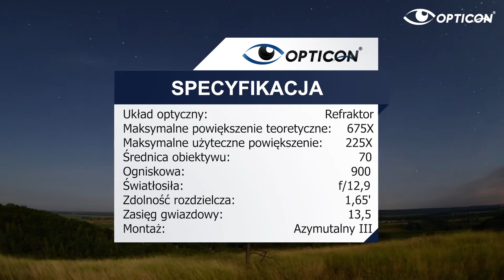Teleskop OPTICON ProWatcher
Teleskop Prowatcher od marki Opticon to profesjonalny instrument do obserwacji astronomicznych w bardzo przystępnej cenie. Nasz teleskop to również doskonały prezent dla ciekawych świata młodych odkrywców! Projektując prezentowany model, producent zadbał o wygodę użytkowania, jakość komponentów i prezentowanego obrazu oraz przybliżenie. Teleskop Prowatcher to idealny sprzęt do astronomii i obserwacji naziemnych na ogromne odległości: podziwiania krajobrazu, podglądania ptaków, rozpoznawania odległych budowli i samolotów na wysokościach przelotowych. Nocą teleskop ukaże nam w całej okazałości tysiące gwiazd (w tym gwiazdy zmienne i podwójne),  galaktyki i mgławice. Doskonale nadaje się także do obserwacji planet – obejrzymy nim pierścienie Saturna, księżyce Jowisza i pasy chmur w jego atmosferze, czapy polarne na Marsie oraz fazy Wenus. ProWatcher ukazuje mnóstwo zachwycających detali na powierzchni Księżyca: gór, mórz, wąwozów oraz setek kraterów.

W skład zestawu, poza teleskopem, wchodzą trzy wymienne okulary, soczewka Barlowa o dużej mocy, pełnowymiarowy statyw wyposażony w głowicę z pokrętłami ruchu precyzyjnego, dodatkową lunetkę z krzyżem oraz uniwersalną szynę Dovetail. Zapewniamy również dodatkowe elementy, które pozwolą Ci odkryć niezwykły świat astronomii, takie jak mapy nieba, programy komputerowe, poradniki praktyczne czy film dokumentalny. Wszystkie materiały znajdują się stronie internetowej, do której dostęp zyskujemy po zeskanowaniu QR kodu umieszczonego na ulotce znajdującej się w zestawie.

Do produkcji teleskopów Opticon wykorzystywane są wyłącznie materiały najwyższej jakości. Wszystkie teleskopy Opticon są testowane przez specjalistów oraz objęte pełną dwuletnią gwarancją producenta.